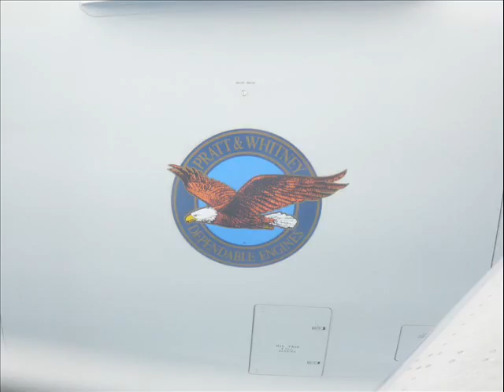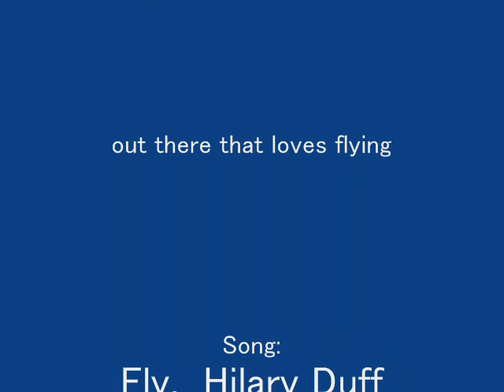Air Travel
Including American Airlines (AA), Japan Airlines (JAL), All Nippon Airways (ANA) and a few Egypt Air pictures.